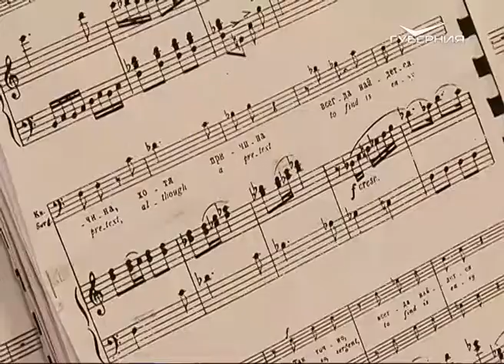В САТОБе поставят оперу "Леди Макбет Мценского уезда"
Фарс, лирика и эпос с трагическим звучанием. В Самарском академическом театре оперы и балета ставят «Леди Макбет Мценского уезда». Премьеру зрители увидят уже в мае. О режиссерских находках и первых репетициях расскажет наш корреспондент.